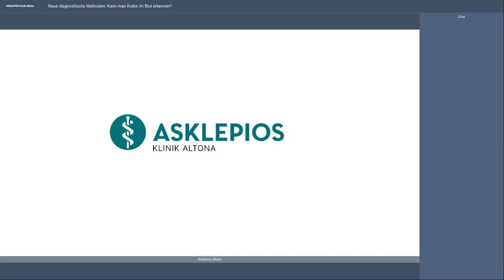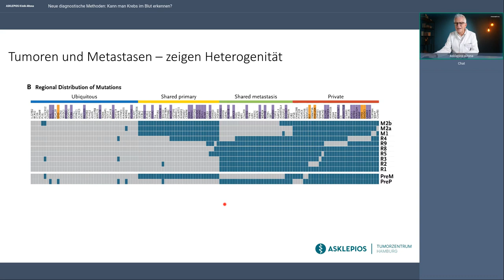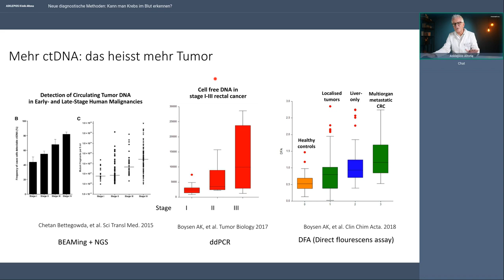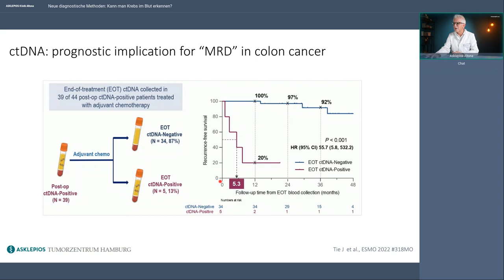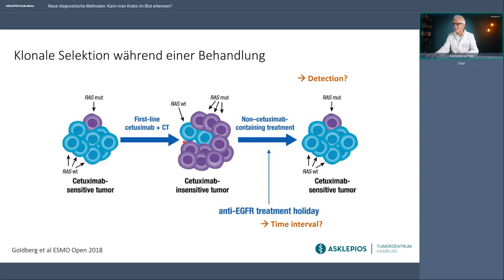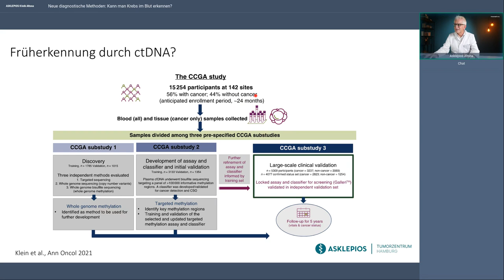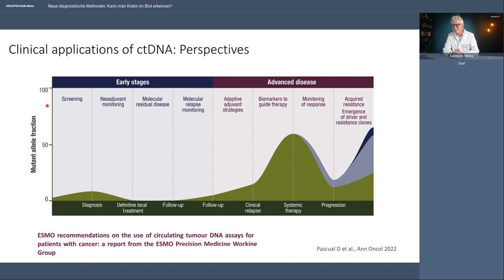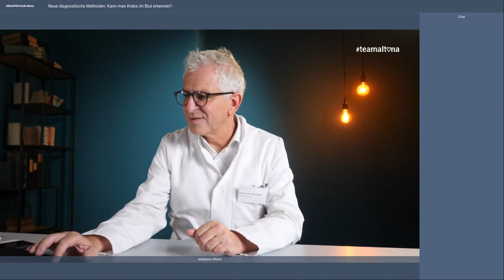Neue diagnostische Methoden: Kann man Krebs im Blut erkennen - Webinar | Asklepios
Krebszellen vermehren sich unkontrolliert, zerstören gesundes Gewebe und bilden Tochtergeschwülste, sogenannte Metastasen. Verschiedene Risikofaktoren begünstigen die Entstehung von Krebszellen, in manchen Fällen verbergen sich dahinter auch genetische Auslöser. Besteht der Verdacht auf eine Krebserkrankung, folgen entsprechende Untersuchungen. Grundsätzlich gilt: Je früher der Krebs erkannt wird, desto besser die Heilungschancen. Abhängig von Organ oder Körperregionen, gibt es verschiedene Diagnosemethoden. Eine neue Option ist die Blutuntersuchung. Kann man Krebs im Blut erkennen? Welche Krebsarten? In welchem Stadium? Sind genetische Risiken erkennbar?
Prof. Dr. Dirk Arnold beantwortet diese Fragen in diesem Webinar und informiert über neuste Entwicklungen in der Krebsdiagnostik.

Referent:
Prof. Dr. Dirk Arnold, Chefarzt für Onkologie, Hämatologie, Palliativmedizin und Rheumatologie an der Asklepios Klinik Altona, Med. Vorstand des Asklepios Tumorzentrum Hamburg